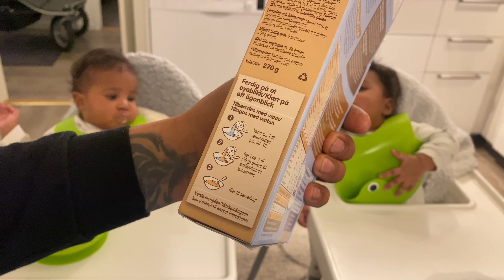Twins!😍TWINS EATING PORRIDGE FOR THE FIRST TIME 🥰4 MONTHS BABY LOVES AND EAT FOOD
TWINS EATING PORRIDGE  FOR THE FIRST TIME 🥰4 MONTHS BABY LOVES AND EAT FOOD